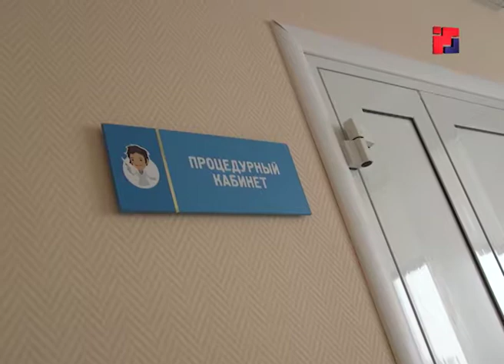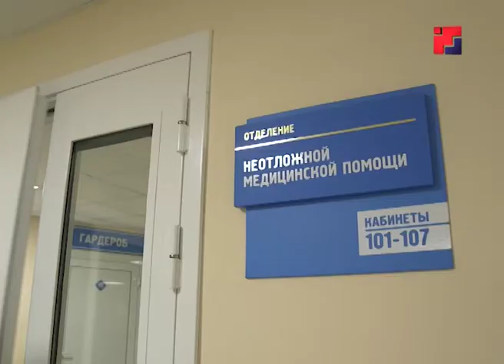Детские поликлиники Марий Эл в ближайшие два года должны стать «бережливыми»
Об этом стало известно по итогам совещания в министерстве здравоохранения России, в котором принял участие глава Марий Эл Александр Евстифеев. Отметим, суть «бережливой поликлиники» — в сбережении ресурсов и времени всех участников процесса.